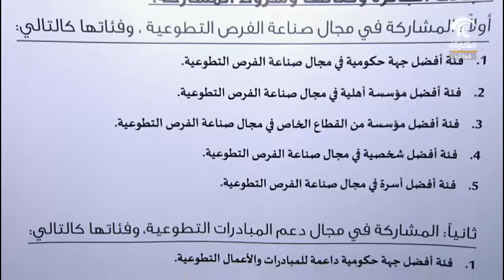جائزة الشارقة للعمل التطوعي تستعد للدورة 14